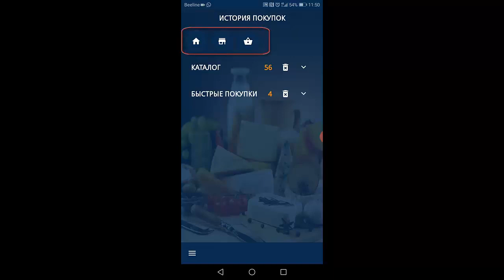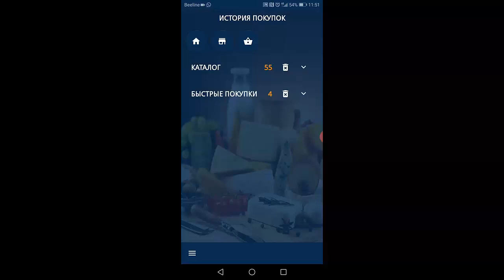Список покупок на неделю Список покупок на месяц Список покупок продуктов